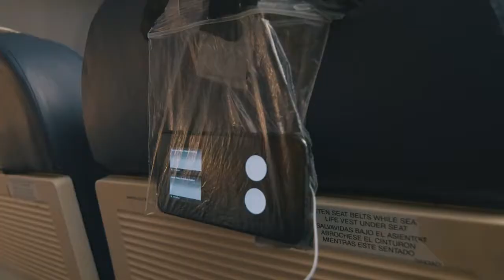First Class vs Economy Flight | Hannah Stocking